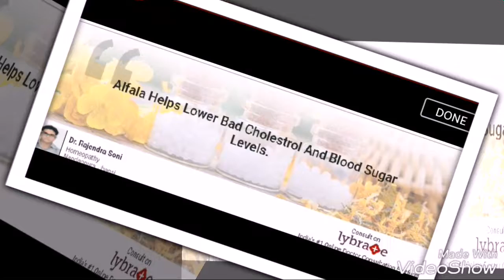DR.SONI'S HOMEOPATHY CLINIC REVIEWS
DR.SONI'S HOMEOPATHY CLINICS A TRUSTED NAME IN HOMEOPATHY TREATED ALL KIND OF DISEASE BY HOMEOPATHY & SPECIAL TREATMENT OF HAIR LOSS